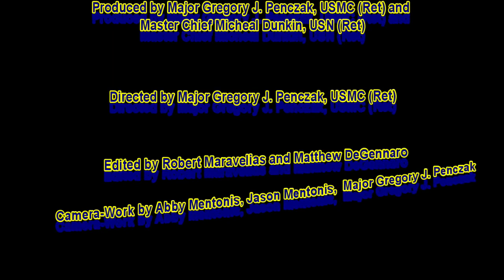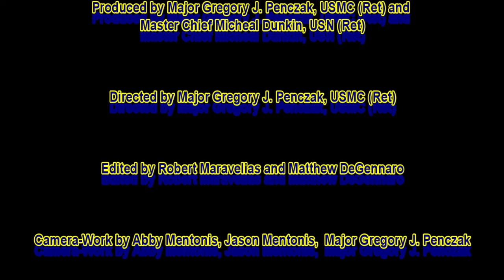Area Four Orienteering Championship 2021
Many NJROTC units in Area Four competed in the Area Four Orienteering Championship and and many of which placed. Congratulations to all of the schools who placed and to all the cadets who took personal awards!